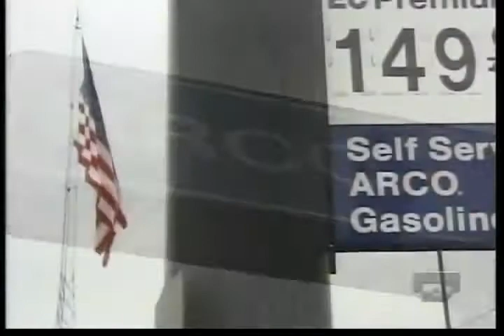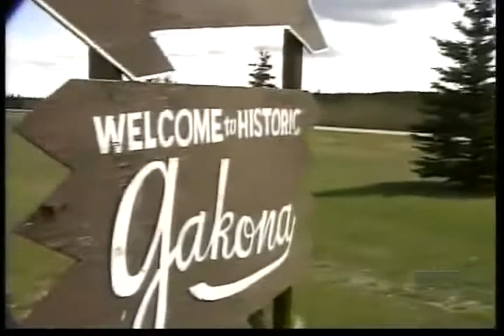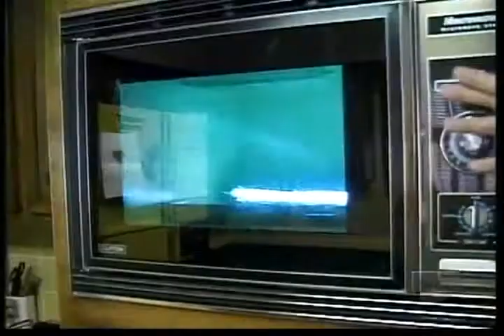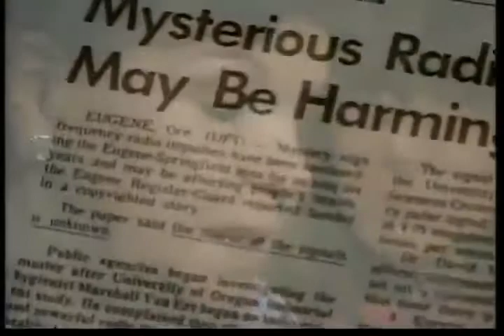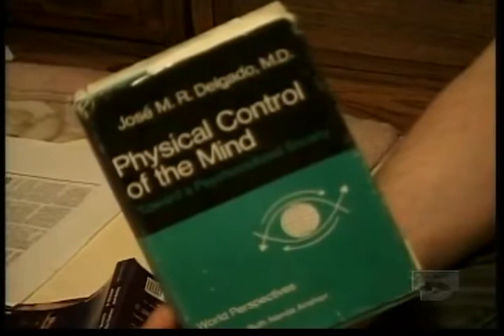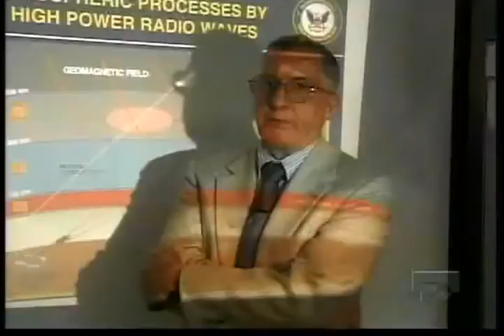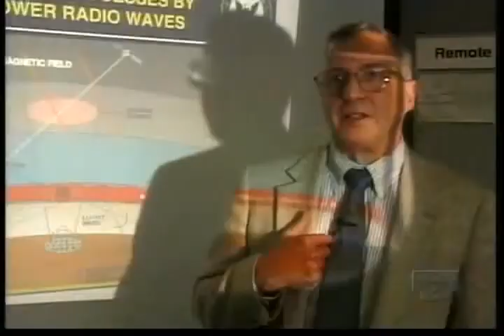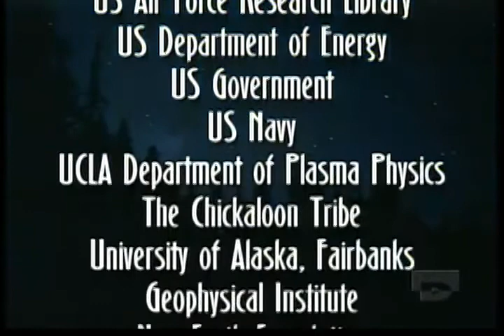HAARP - des trous dans le ciel ? (1998) - {Documentaire Français}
Ce documentaire, HAARP, des trous dans le ciel de la série Les archives oubliées, présente ce projet nommé High Frequency Active Auroral Research Program, qui est un programme américain à la fois scientifique et militaire, dit de recherche sur l'ionosphère.

 Ses activités dépendent de la base aérienne de Kirtland AFB et sont financées conjointement par l'armée de l'air et la marine des États-Unis, ses activités scientifiques étant gérées par l'Université d'Alaska.

Les installations de HAARP utilisent notamment la technologie IRI (ionospheric research instrument) et des techniques radioélectriques afin de comprendre les mécanismes complexes qui gouvernent l'ionosphère, une région de la haute atmosphère. Un des objectifs, par excitation via des ondes haute fréquence (HF), est d'étudier l'impact de l'ionosphère sur les communications longues distances

Dans le livre Les anges ne jouent pas de cette HAARP écrit en 1995 par le docteur Nick Begich et la journaliste Jeane Manning, les auteurs prétendent que la capacité de 'HAARP à influencer l'ionosphère, serait beaucoup plus importante, qu'admise officiellement. Selon eux, ces 180 antennes permettraient de faire des recherches pour pouvoir modifier le climat, interrompre toute forme de communication hertzienne, détruire ou détourner avions et missiles transcontinentaux, et finalement, pouvoir influencer les comportements humains (le cerveau réagit entre 6 et 8 hertz), tout cela via des actions sur l'ionosphère. Toutefois, aucune donnée tangible ne permet de soutenir cette théorie.

En 1999, un rapport de la sous-commission sécurité et désarmement du Parlement Européen mentionnait que :
« Le système militaire américain de manipulation ionosphérique HAARP, lequel est basé en Alaska, ne représentait qu'une partie du développement et de l'usage d'armes électromagnétiques à des fins de sécurité tant extérieure qu'intérieure, constituant un exemple d'une nouvelle menace militaire particulièrement grave pour l'environnement, et la santé humaine au niveau planétaire »
Aujourd'hui, certains prétendent que HAARP serait responsable de catastrophes passées et présente, comme celle par exemple, de Haïti ...

L'avenir de l'humanité est en jeu, avec ou sans dangers, car à partir du moment où on "joue" avec les besoins vitaux des humains, et ceux dont la planète à besoin pour nous permettront de vivre dans l'harmonie essentielle à la vie sur Terre..., est-il est normal de se poser des questions ?
Sommes-nous à l'abrit d'erreurs d'expériences ?